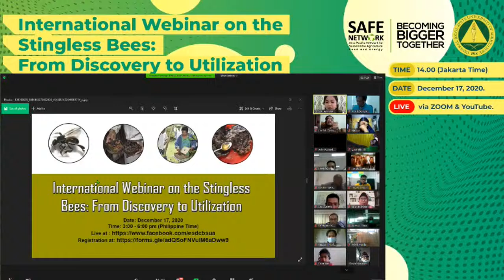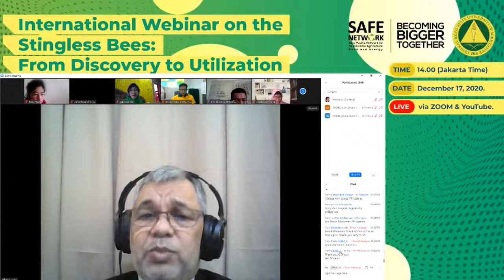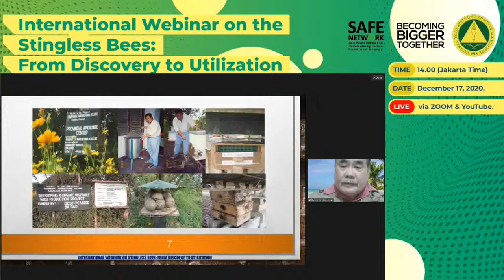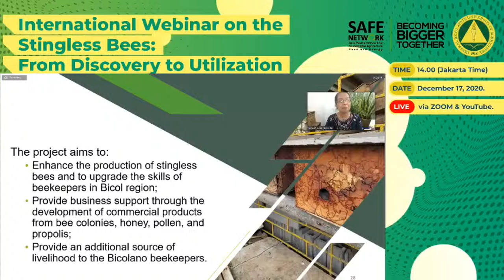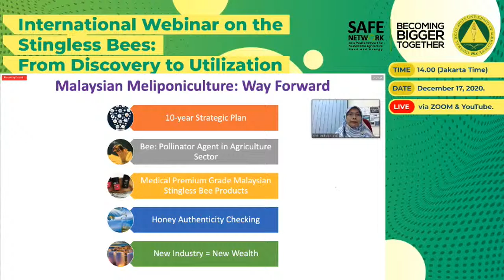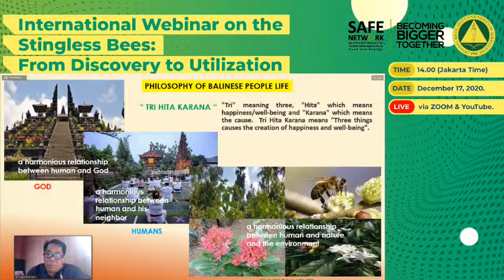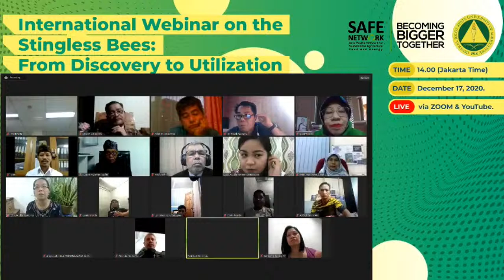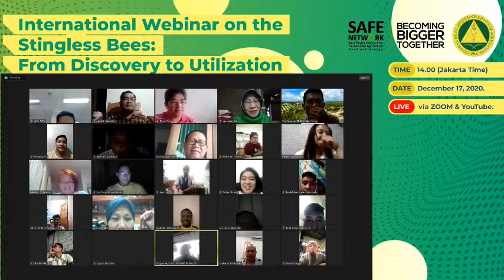International Webinar on the Stingless Bees: From Discovery to Utilization (SAFE-Network & CBSUA)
Time: 02 pm-04 pm (Jakarta Time)

Hosted by: SAFE-Network & CBSUA